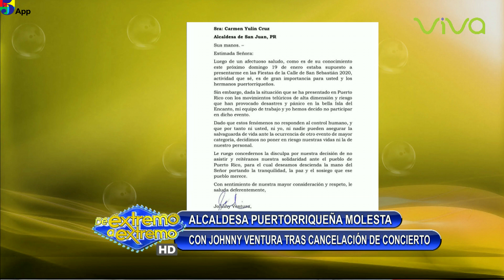El Haitianito Chismoso Photoshop en Las RedesFarandula Extrema